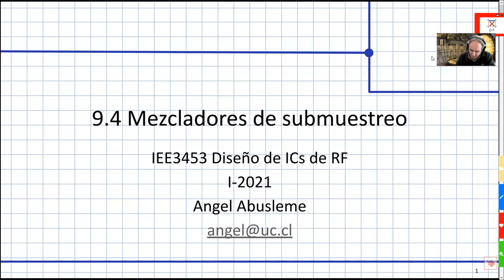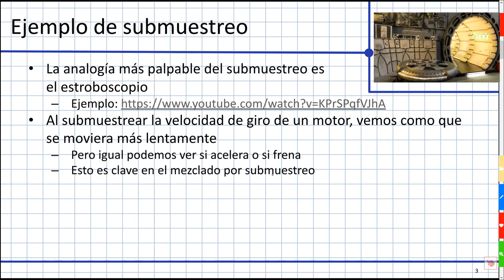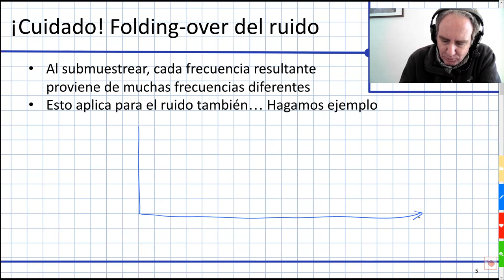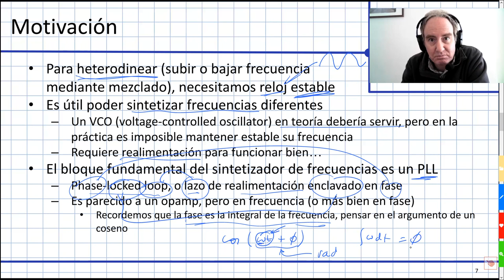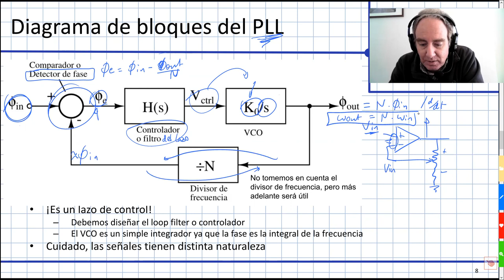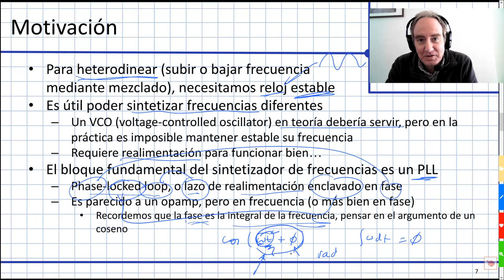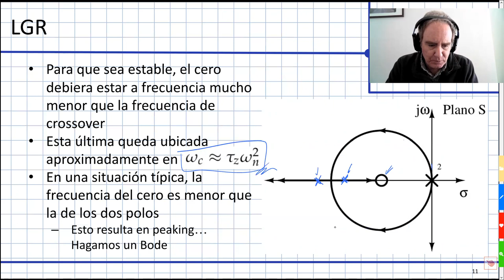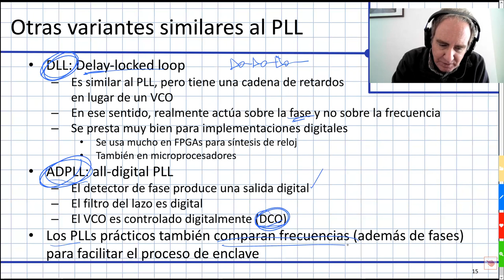IEE3453 I 2021 Clase 15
9.4 Mezcladores de submuestreo
10.1 Introducción a los PLLs